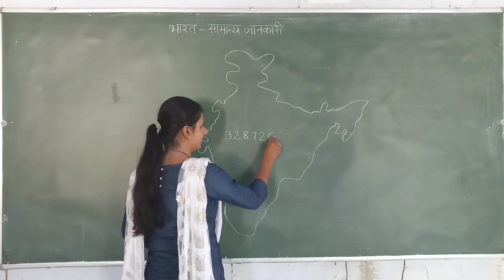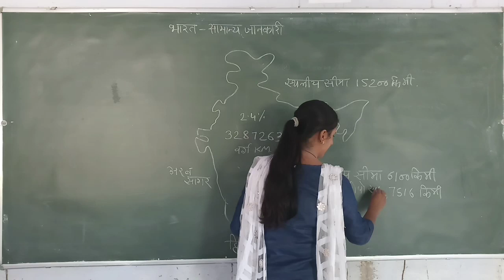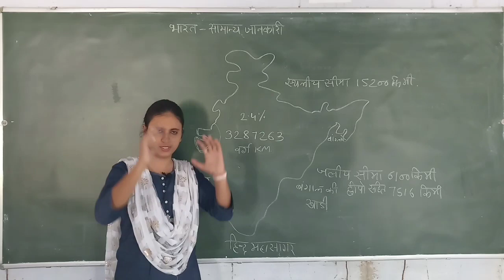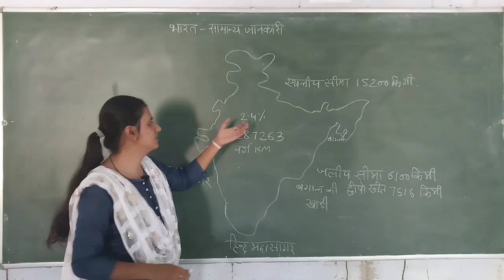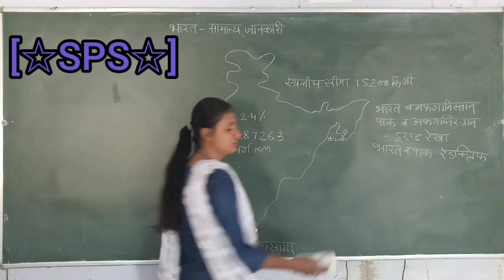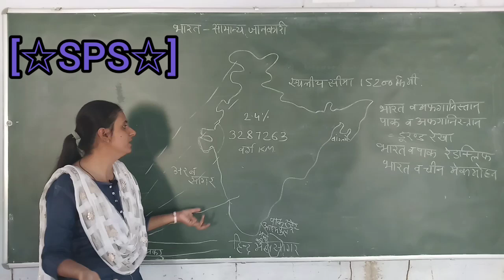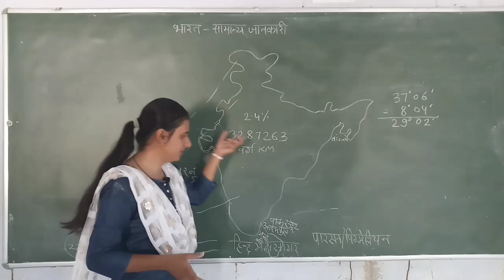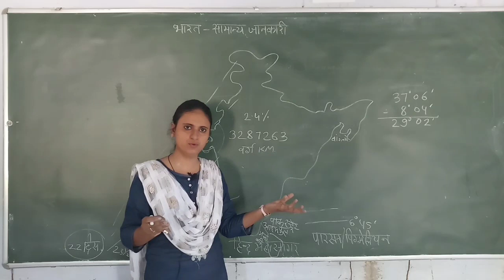भारत का भूगोल | Bharat ka bhugol | Indian geography | Bharat ka Samanya Gyan | Priyanka Sharma | P-2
REET || PTET || BSTC || CLASS 12 || SCHOOL LECTURER || SECOND GRADE || THIRD GRADE || RAJ POLICE || भारत के भूगोल को नक्शा के माध्यम से बहुत ही आसान तरीके से समझाया गया है जो पहली बार अध्ययन कर रहा है उनके लिए बहुत ही उपयोगी सिद्ध हो सकता है यह वीडियो भारत की वस्तुस्थिति अक्षांशीय देशांतरीय तथा मुख्य भूमि का विस्तार कर्क रेखा मकर रेखा भूमध्य रेखा आदि का उल्लेख किया गया है

नमस्कार मित्रों
 Study Point By Sohan Sir यूट्यूब चैनल पर आपका हार्दिक स्वागत है
इस वीडियो में भारत के भूगोल के बारे में सामान्य जानकारी दी गई है भारत की वस्तुस्थिति अक्षांशीय विस्तार और देशांतरीय विस्तार के बारे में विस्तार से समझाया गया है साथ ही भारत की मुख्य भूमि तथा भारत की विभिन्न जो रेखाएं हैं कर्क रेखा मकर रेखा विषुवत रेखा भूमध्य रेखा  मकर रेखा आदि के बारे में बताया गया है सूर्य कब लंबवत होता है कब तिरछा होता है तमाम जानकारी इस वीडियो के माध्यम से दी गई हैं अक्षांशीय विस्तार को किस प्रकार से समझा जा सकता है संपूर्ण जानकारी इस वीडियो में लेने का प्रयास किया गया है भारत की वस्तुस्थिति भारत की भौगोलिक वस्तुस्थिति अक्षांशीय वस्तुस्थिति देशांतर स्थिति आदि का उल्लेख किया गया है

• यूट्यूब चैनल के महत्वपूर्ण वीडियो के लिंक

भूगोल Geography Geography ke important video ke link
C. सिंपल मापक के बारे में समझाया गया है प्लेन मापक क्या होता है और यदि दशमलव में आ

indian geography mapping
india map practice
how to draw indian map easily
how to draw india map easily in exam
indian geography in hindi
भारत का भूगोल सामान्य जानकारी
English_English ke bare mein sampurn jankari

VI. Simple past tense

a) भारतीय संविधान के महत्वपूर्ण प्रश्न कार्यक्रम का PART 1 देखने के लिए इस लिंक पर क्लिक करें
political science important question, bharat samvidhan question, polity_question भारतीय संविधान bharat ka samvidhan ke question, #politygkquestion भारतीय संविधान के महत्वपूर्ण प्रश्न, samvidhan question in hindi, samvidhan question answer in hindi

नमस्कार Study Point by sohan sir यूट्यूब चैनल पर आपका स्वागत है यह एक ऑनलाइन विश्वसनीय प्लेटफॉर्म है जहां संपूर्ण सामग्री और सटीक तथ्य और पूर्णता जांच परख कर सामग्री उपलब्ध करवाई जाती हैं इस ऑनलाइन प्लेटफॉर्म के माध्यम से विद्यालय स्तर की संपूर्ण सामग्री उपलब्ध करवाई जाती हैं  सभी विषयों की उपलब्ध करवाई जाती हैं साथ ही कंपटीशन एग्जाम RAS, SCHOOL, LECTURER, IAS, SECOND GRADE, THIRD GRADE, SI, RAJASTHAN, POLICE, PATWARI, GRAMSAVKE, LDC, HEAD MASTER, PTET, BSTC, सूचना सहायक, छात्रावास अधीक्षक आदि प्रतियोगी परीक्षाओं की सामग्री उपलब्ध करवाई जाती है
                               यहां इस प्रकार की सामग्री उपलब्ध करवाई जाती हैं कि आप की गुणवत्ता में बढ़ोतरी हो सके और आपकी योग्यता साबित हो सके इस प्लेटफार्म के माध्यम से सरकारी नौकरियों और शाला दर्पण, पे मैनेजर, इनकम टैक्स और तमाम सरकारी ऐप के बारे में जानकारी, सरकारी नोटिफिकेशन, और सरकारी आदेशों का विस्तृत बारे में भी बताया जाता है महत्वपूर्ण प्रश्नों की जानकारी भी दी जाती है समय समय पर परीक्षा के समय \

  मुझसे संपर्क कर सकते हो
Up